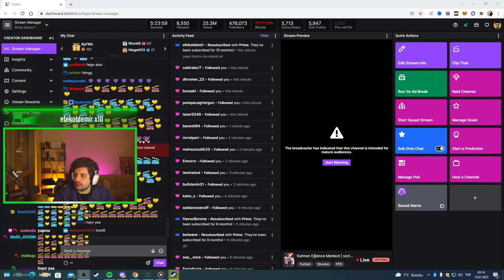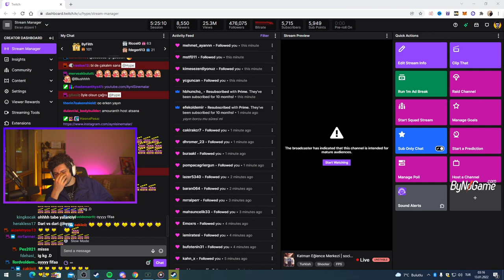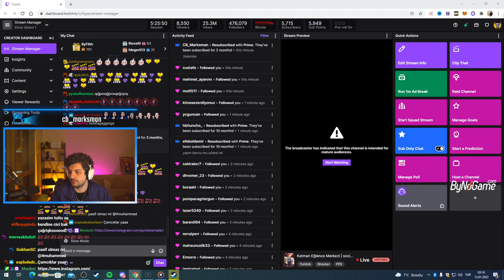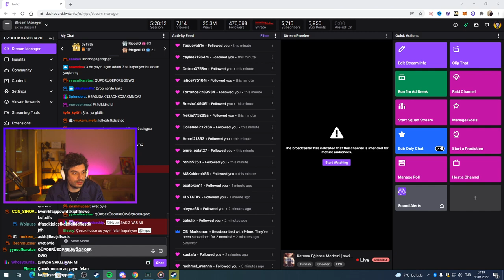HYPE | YENİ GELEN AJANI DENİYORUM! | KATMAN EKİBİ İLE 5 VS 5 VALORANT MAÇI!